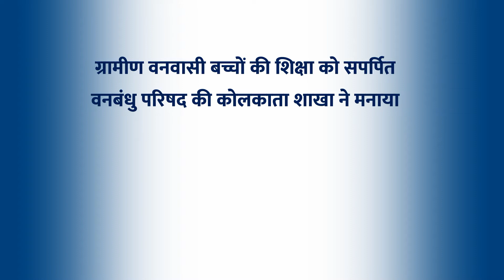वनबंधु परिषद की कोलकाता शाखा ने मनाया 30वां वार्षिकोत्सव | DPS Howrah School | FTSBharat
ग्रामीण वनवासी बच्चों की शिक्षा को सपर्पित वनबंधु परिषद की कोलकाता शाखा ने मनाया 30वां वार्षिकोत्सव। कार्यक्रम में उत्साहपूर्वक भाग लेने के लिए DPS, Howrah School एवं सभी प्रतिनिधियों, कार्यकर्ताओं और अतिथिगण का बहुत-बहुत धन्यवाद।